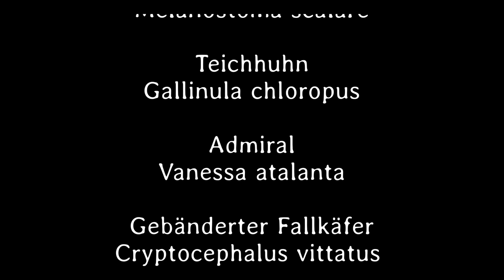Kleines ganz groß 35. Teil - Deutsch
Die Teichhühner haben sehr flauschige Junge.
Der Admiral hat einen gebänderten Fallkäfer als Subunternehmer verpflichtet.